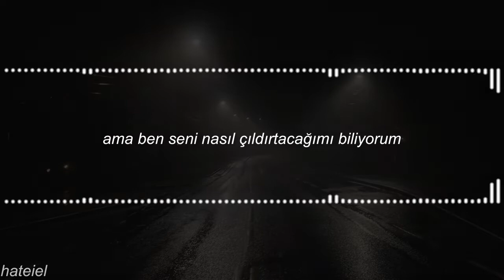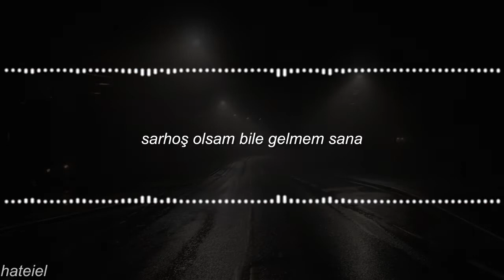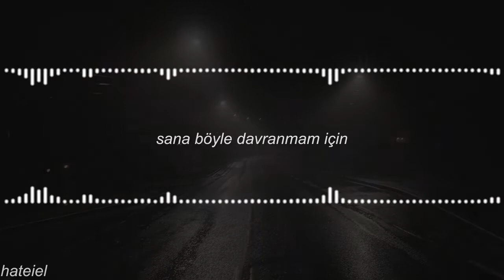daniel di angelo - drive you insane (türkçe çeviri)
lyrics:
Pain
That s**t never leaves you the same
It knows how to play with your brain
But I know how to drive you insane

Put my girl on the back
And I'm riding tonight
But when I get my chance
Swear I'll f**k you right
And if you drink my pain
You can swallow my pride
And if you curse my name
Baby f**k your life

And I know you want it, baby
You know I want you
Don't underestimate the things that I could do
I know you wish us apart
Don't want it her way
Well I just f**ked her all night
She'll have a good day

Yeah, you
Yeah, you know what you did
Yeah, you know that you f**ked up my love life
Now you wanna get lit
What, girl
What the f**k did you say?
I won't put you on the front of the book
And you won't even get a page babe
Play your games and you won't even get a taste
Yeah, you won't even get hit up when I'm drunk
You won't even get laid
You won't even get paid
You won't even get play
'Cause I know how to get my way

I just put my girl on the back

Yeah you text me all night
To see if I'm alright
To get to my dark side
You've f**ked with the wrong type
Baby, I'm the wrong guy
I thought you were for life
I thought you were all mine

So I put my girl on the back
Riding right past your house
And when you see her face
You'll know what I'm about
'Cause I know just how to drive you insane
Baby, I know just how to play your games

I know you want it, baby
Girl, you gave me a reason to treat you this way
I should've never even loved you in the first place